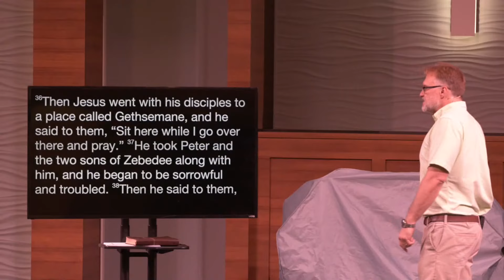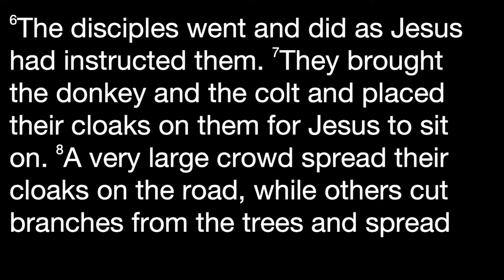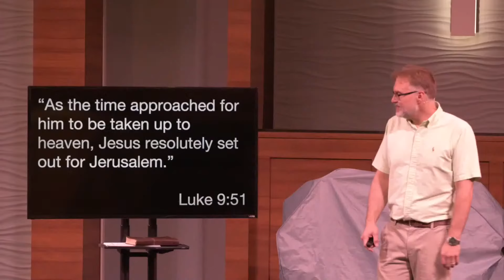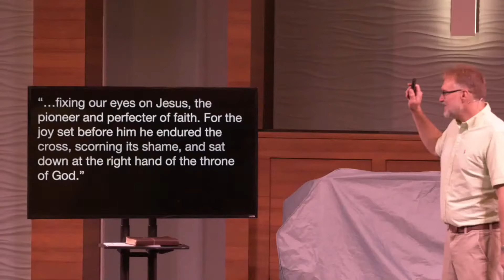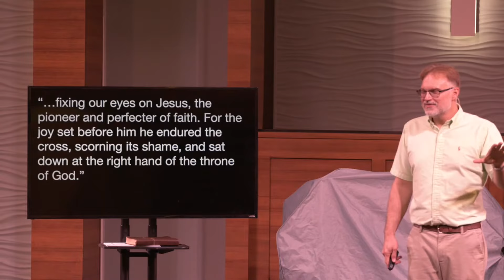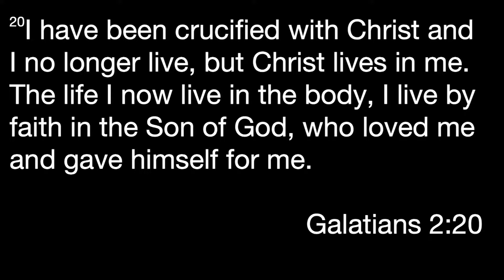Copy of Service